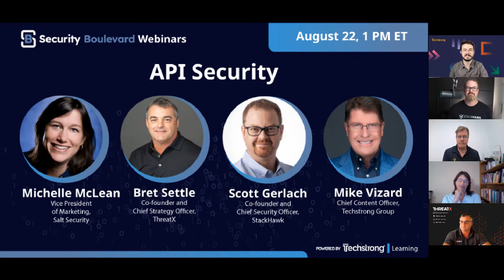API Security Roundtable with Security Boulevard